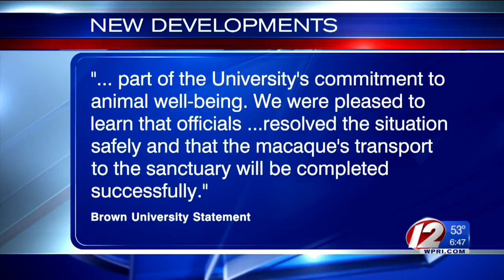Retired research monkey escapes during transport to sanctuary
The former research animal at Brown University got loose Monday at San Antonio International Airport.